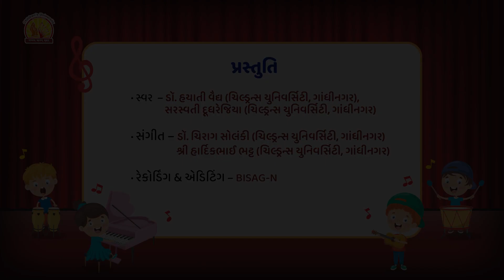ઋતુગીતો ૧૧૬ હોળી ધૂળેટી લાયો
હોળી ધૂળેટી લાયો ||વિદ્યાનિકેતન|| મજાનો ખજાનો
પ્રસ્તુત ગીતમાં ફાગણ મહિનામાં આવતા હોળી-ધૂળેટીના તહેવારનું વર્ણન રસપ્રદ રીતે કરવામાં આવ્યું છે.